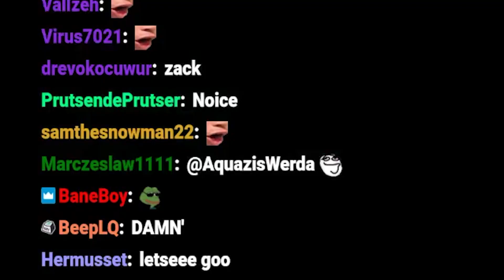That Was Supposed To Be Hard?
Clip from the channel of Lars

The official channel for the very best moments, fails and highlights from the streams of GranaDy, Marius89, Lars, Shorty, Dexter, Amaterasu, Turbo and Chroma, a group of german friends and streamers known as the "OK-Bois".
Channel lead by Nebula, editor of GranaDy.

Any questions?